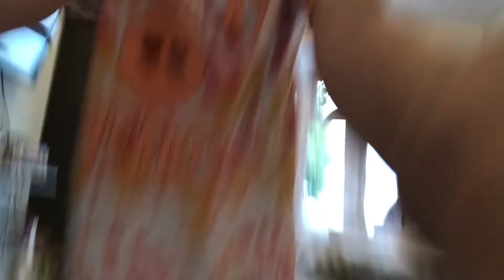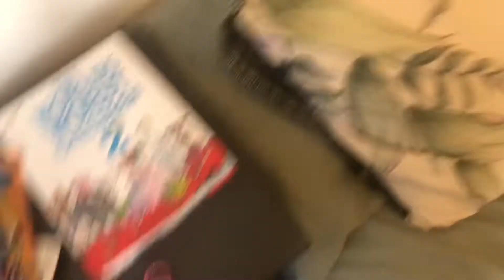Me and my cousins sleepover! (Absolutely crazy) || bella